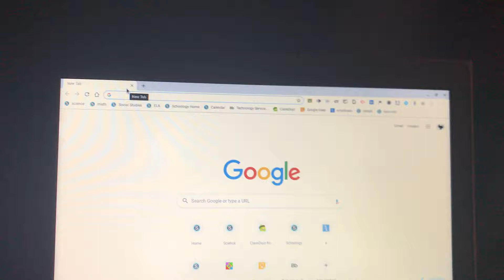When you know your school sucks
Wow etown. Thx